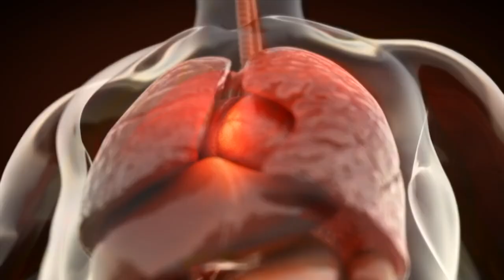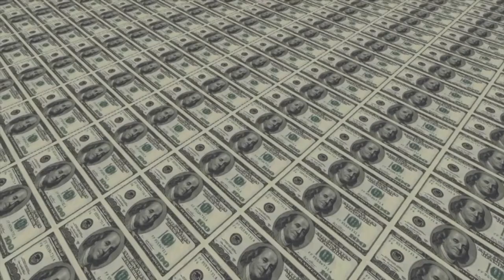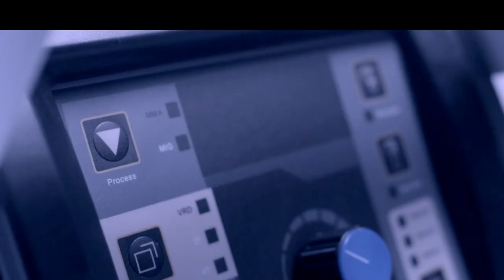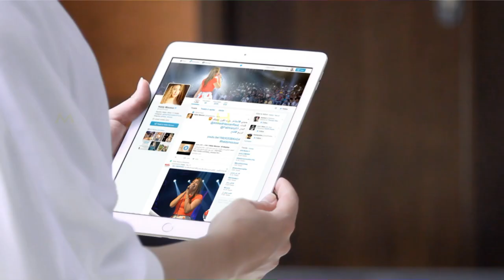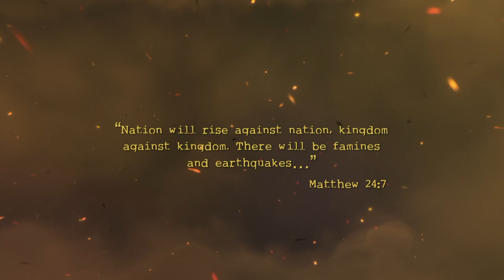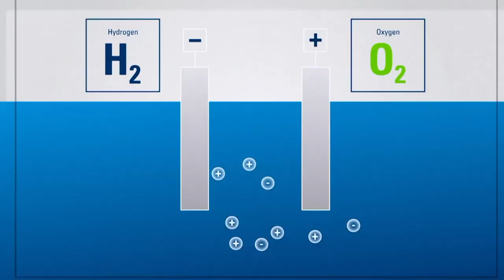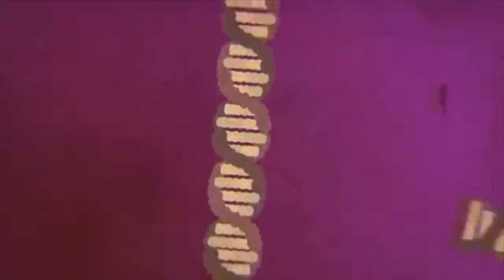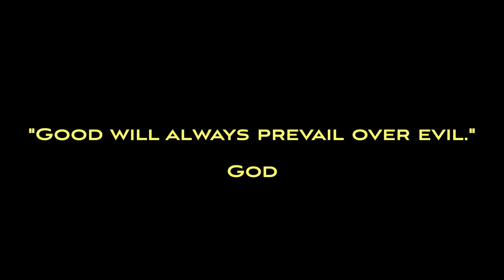Decoding the Enemy (Unstoppable Pilot Episode)(USA)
Decoding the Enemy is the Pilot episode of the Unstoppable Documentary Series, an Offworld Pictures Production.

"Decoding the Enemy" introduces a shocking truth, a deadly truth for billions of inhabitants of planet Earth. It introduces us to the people who really run things, the pure evil they have in store for us and how we seem powerless against it.

"Decoding the Enemy"  will paint a picture of this evil, who is doing it and why they're doing it. It sets the scene for subsequent Unstoppable episodes, where we show you HOW they invade all the aspects of your life and HOW we can fight back against it, give our children something to live for.